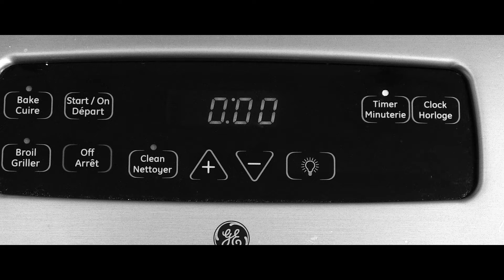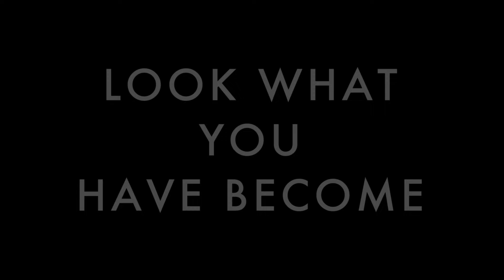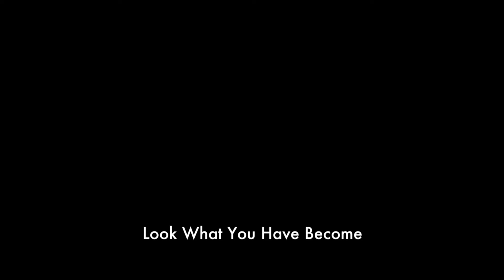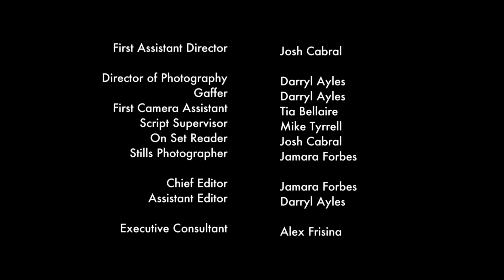EPISODE 6 - "LADY MACBETH" PART 2 - SEASON 2 - LWYHB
in part 2 of "Lady MacBeth" we follow Vanna's side of the day and find out what she was really up to when Shad was washing his hands.